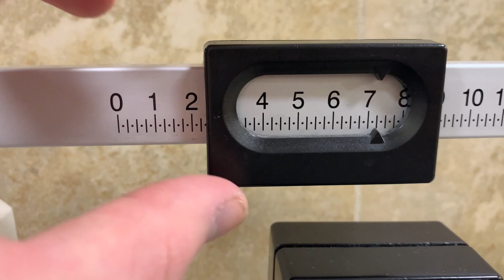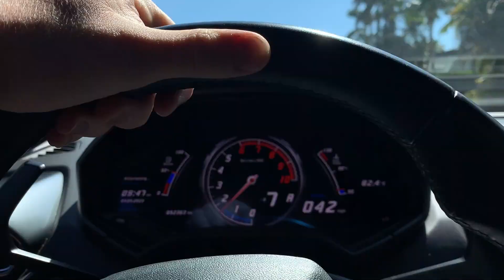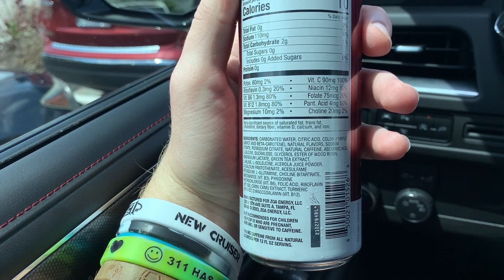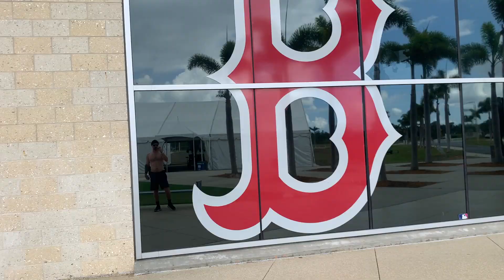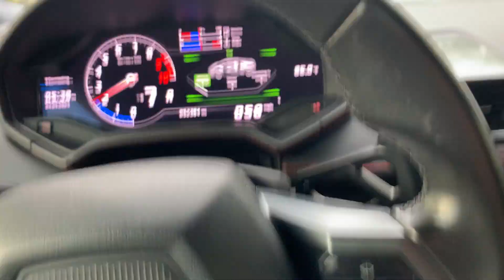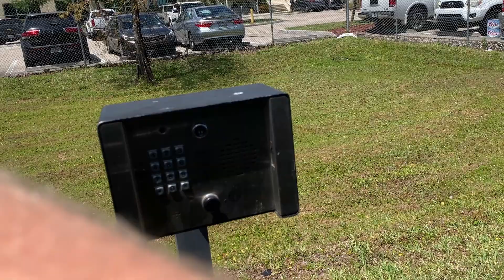Florida Exotic Car Show - Site Ops Part 1 - Load In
In this episode I take a leap of faith and fly to Fort Myers, Florida to manage site operations for the All Gas No Brakes exotic car show / concert. Working with a new festival team / promoter has its pros and cons, with consistent communication being of the utmost importance. This was an interesting one for sure haha. Part 1 of 2!

What is your favorite exotic car? Have you ever been to an exotic car show? If you work in the music industry, what do you do?

My name is Aleksey (Aleks) Weyman. I'm a business owner, music industry freelancer, artist, actor and more, with over 10 years of hands-on experience in the music entertainment, business development and SaaS industries. I frequently embark on new adventures around the world for both my personal and professional life, and love sharing my experiences!

WHAT IS NO WEY HOME?
No Wey Home is my video diary of all things on the road. Some time ago, I decided to leave my corporate day job in order to pursue my passions and interests in the worlds of music, art, business, and more. No Wey Home is a video series I started, documenting these journeys around the world, seeking new business ventures, living amongst new groups of people, and more. Join me as I embark on more adventures, and please ask me questions in the comments- I would love to connect with you!

My private clothing brand THANK can be shopped here (we donate proceeds)

COMMUNITIES I MANAGE:
StoryTime Records is my record label! Join if you're in the music scene and want to connect

EXTRAS:
My personal newsletter is where I send personal updates, occasionally invitations, and more